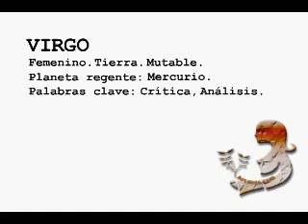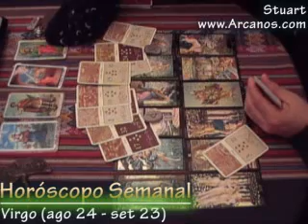Horoscopo Virgo 7 al 13 de setiembre 2008 - Tarot